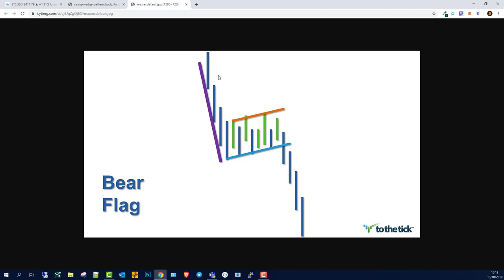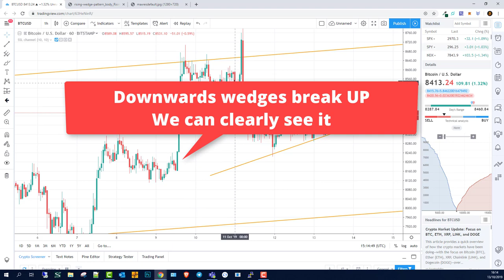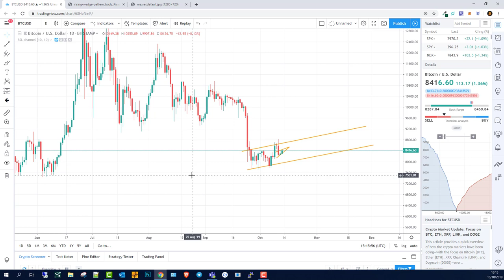BITCOIN PRICE PREDICTION 2019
==  EARN CRYPTO ==
=== Earn XLM coins - No Investment ===